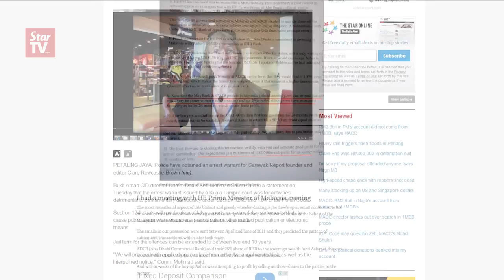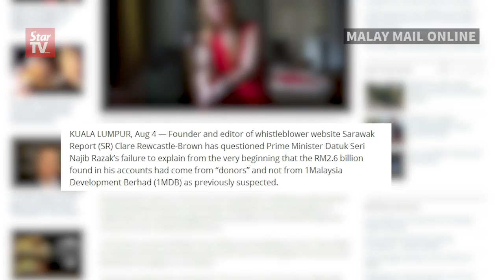Arrest warrant for Sarawak Report editor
Police have obtained an arrest warrant for Sarawak Report founder and editor Clare Rewcastle-Brown.